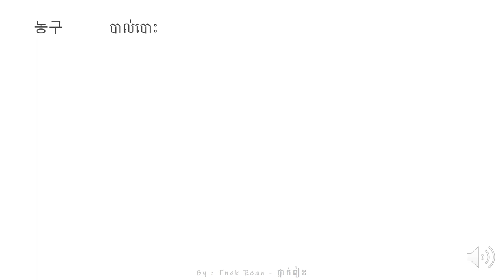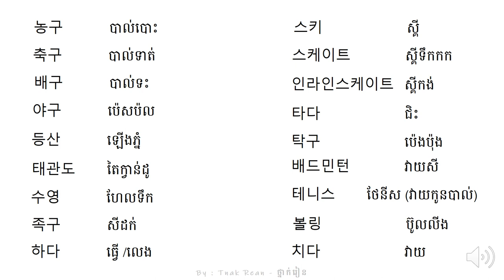រៀនអានពាក្យ 19 - Korean Vocabulary 19 - 단어를 공부하기 19 | by Tnak Rean - ថ្នាក់រៀន